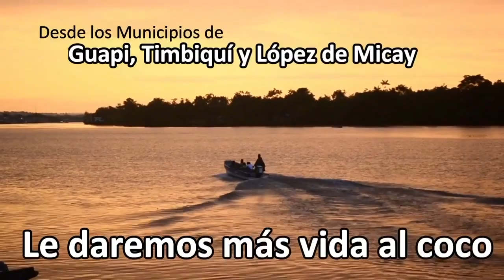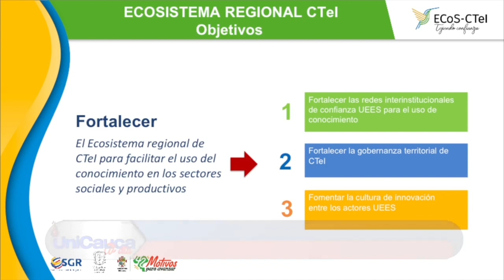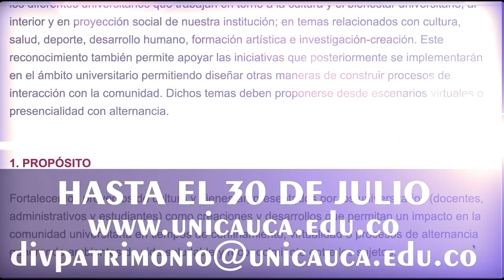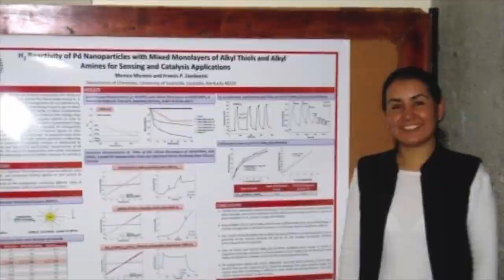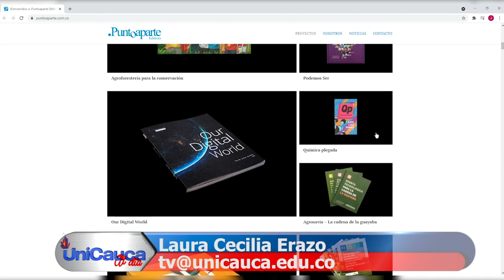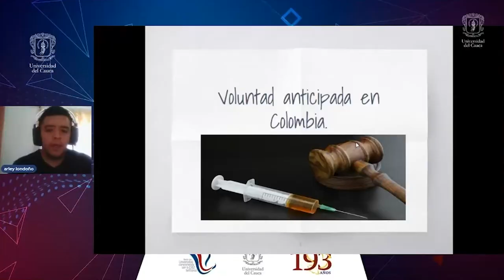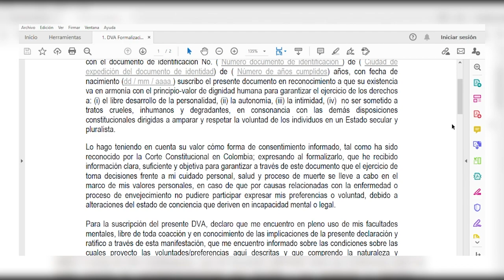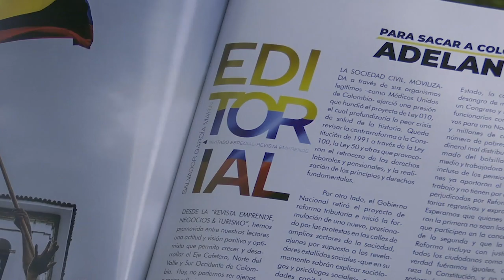Unicauca al día julio 23 de 2021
El rector de la Universidad del Cauca recibió reconocimiento como egresado destacado
por parte del Colegio Champagnat de Popayán.
Proyecto de Investigación de Unicauca busca optimizar la producción de coco en la Costa Pacífica.
Unicauca, ejecutora de proyecto para fortalecer el Ecosistema de Ciencia, Tecnología e Innovación.
Egresada de la Universidad del Cauca, beneficiaria de la Beca Fulbright Investigador Visitante Colombiano.
Investigación sobre plantas medicinales fue laureada en la Alma Mater caucana.
“Aspectos Éticos y Legales frente a la donación de Cuerpos para la ciencia” tema de la charla del Departamento de Morfología de la Universidad del Cauca.
Docente de Química de la Unicauca presenta la pieza ilustrada: “Química Plegada”.
Retratos de mujeres afrocolombianas, la exposición en la  Museo Guillermo Léon Valencia.
Revista Emprende llega a su edición 19.
Esto es Unicauca al día, bienvenidos.